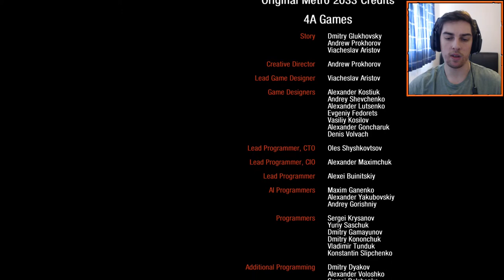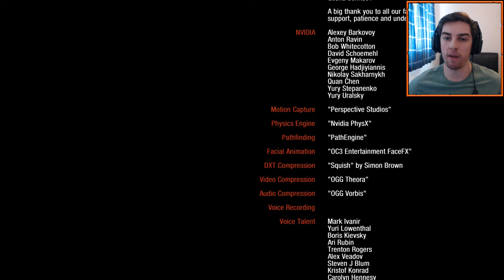Metro 2033 Redux Walkthrough (Ranger Hardcore) - Part 16 - End - Arm The Missiles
Ranger Hardcore - We arm the missiles and make our way to the tallest tower for a good signal.

The Metro Redux bundle includes both Metro 2033 Redux and Metro: Last Light Redux. Both games have been remastered in the latest 4A Engine, and boast two unique unique playstyles - Spartan and Survival - plus the legendary Ranger Mode.

In late 2013, a nuclear war occurred. Russia was targeted with atomic bombs, causing severe radiation across Moscow, forcing the rest of the people to live underground in the metro stations away from the deadly effects of radiation. Many animals were heavily mutated into aggressive creatures which make travel dangerous.

In 2033, Artyom (Russian: Артём), a 20-year-old male survivor born before the bombs fell, learns from Hunter, an elite soldier of the rangers, that a group of mysterious creatures referred to as the Dark Ones are threatening Artyoms home station, VDNKh, in the Metro. Hunter gives Artyom his dog tags and tells him if he does not come back, he must go to Polis and present these to see if they will help his station.